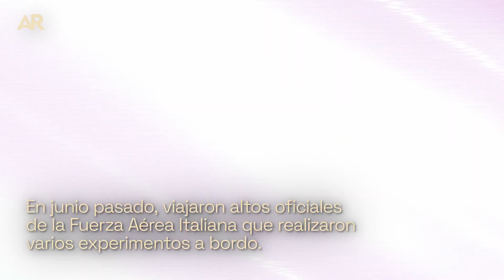Virgin Galactic llevó al espacio a sus tres primeros turistas